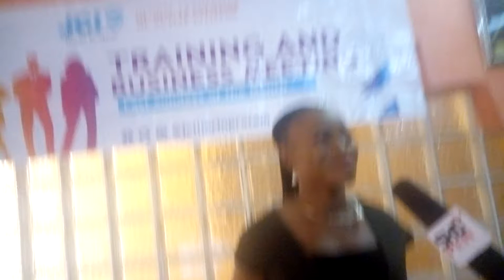JCI ilorin protem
Yesterday we spoke with Anuoluwapo at the training and business meeting organized by the junior chamber international (JCI)
Let hear from her ...